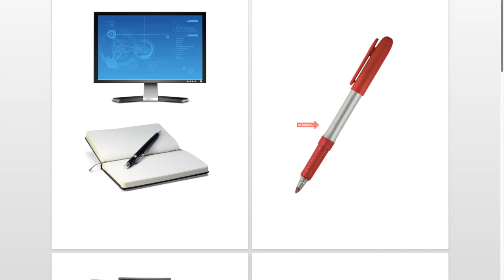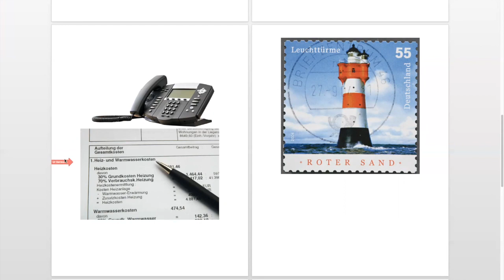Menschen A1.1 - Lektion 6 (Vokabeln)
Menschen A1.1 - Lektion 6, Büro, Computer
Ich brauche einen Stift, einfache Verben mit Akkusativ